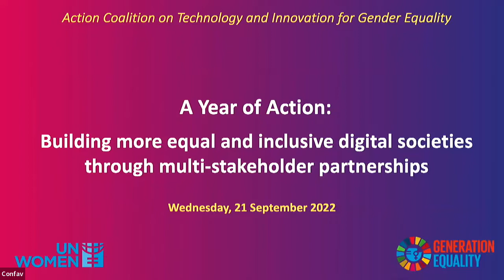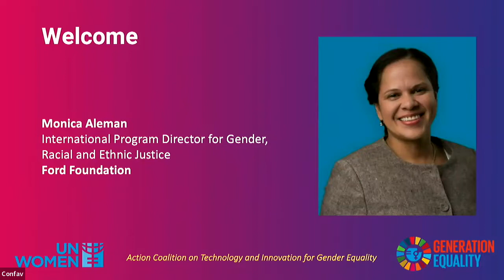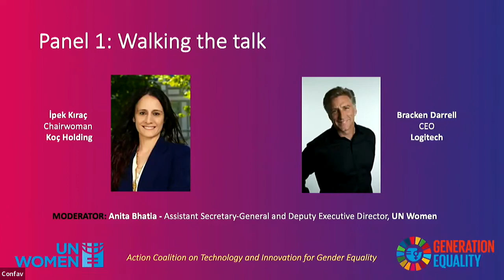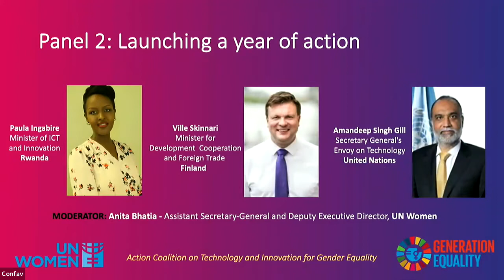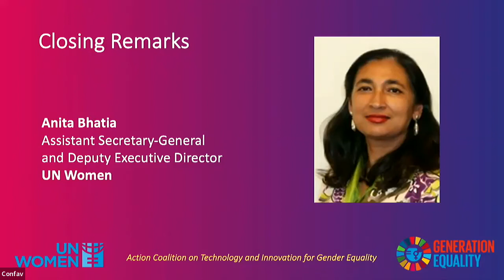UNGA77: Building more equal and inclusive digital societies through multi-stakeholder partnerships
Launching a year of action to build more equal and inclusive digital societies through multi-stakeholder partnerships

This High-Level Side Event, hosted by the Action Coalition on Technology and Innovation for Gender Equality, has been a critical moment to launch a year of ground-breaking action around the theme of gender and technological change. The event convened high-level leaders from Governments, corporate CEOs and Executive Heads of UN entities and Civil Society organizations to discuss approaches and solutions to shaping a more inclusive digital transformation. The event celebrated key achievements of the Action Coalition over the past 12 months and highlighted pivotal milestones in the forthcoming year in the movement to make the digital future gender equal, such as CSW67, the Women Deliver Forum and the Global Digital Compact.

Speakers:
Monica Aleman, international program director for Gender, Racial and Ethnic Justice, Ford Foundation
Sima Sami Bahous, UN Under-Secretary-General and UN Women Executive Director
Ipek Kirac, Board Member, Koc Holding
Bracken Darrell, CEO, Logitech
Paula Ingabire, Minister of ICT & Innovation, Rwanda
Ville Skinnari, Minister for Development Cooperation and Foreign Trade, Finland
Amandeep Singh Gill, UN Secretary General’s Envoy on Technology
Anita Bhatia, Assistant Secretary General and Deputy Executive Director, UN Women